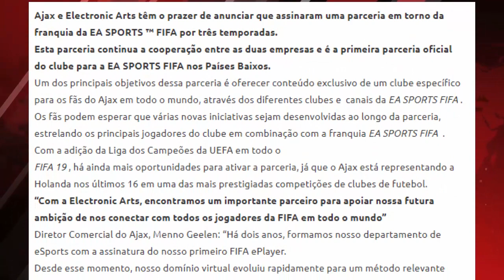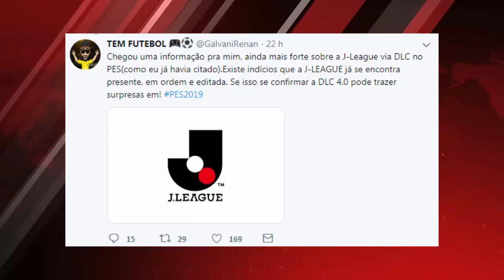PES 2019 - NOVA LIGA, 100 NOVAS FACES, NOVAS LENDAS (NOVIDADES)